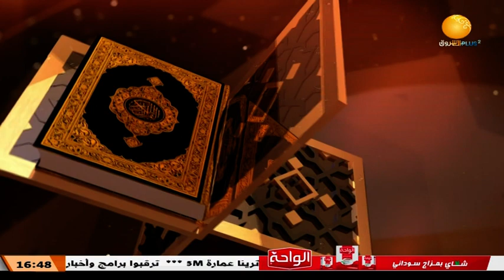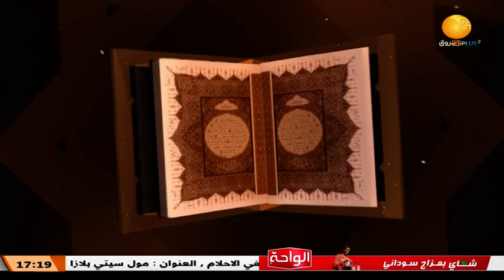شذى وأنوار ــ الحلقة 23 || تفسير سورة يوسف ـ الجزء 23 || رمضان 2023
الشروق_ الفضائية
Ashorooq Tv
ـــــــــــــــــــــــــــــــــــــــــــــــــــــــــــــ